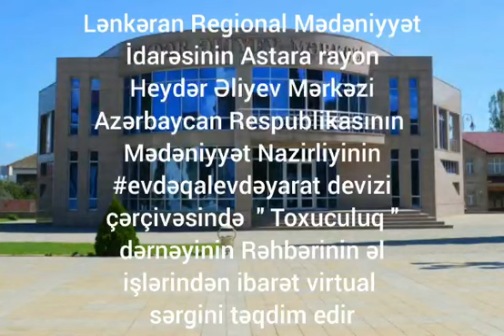Astara rayon Heydər Əliyev Mərkəzi toxuculuq dərnəyinin üzvlərinin əl işlərinin virtual sərgisi